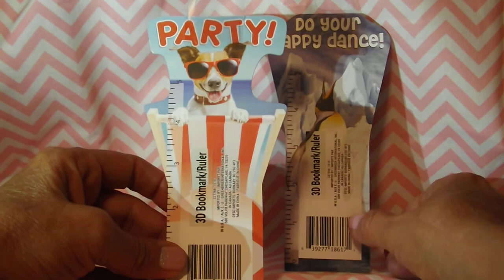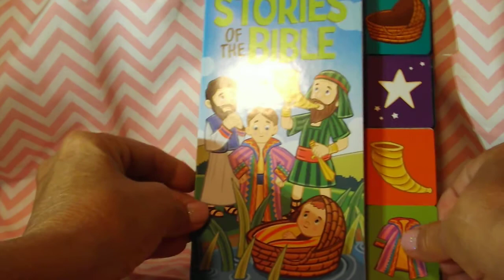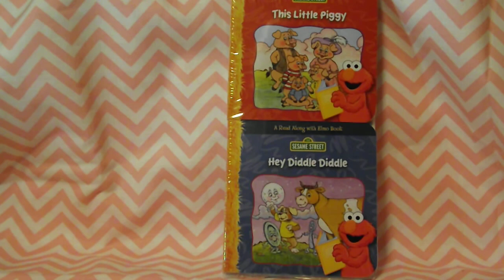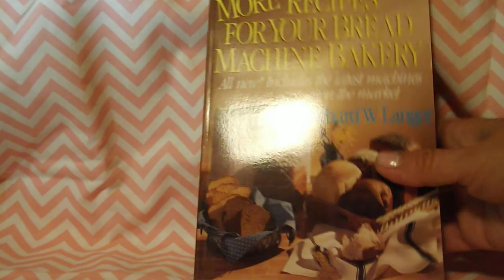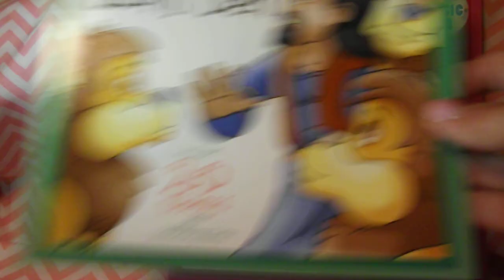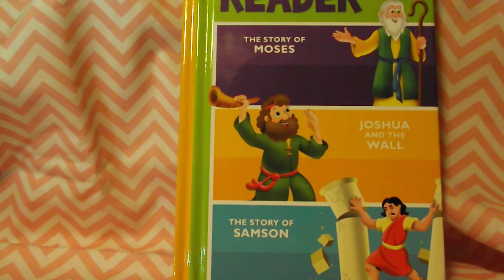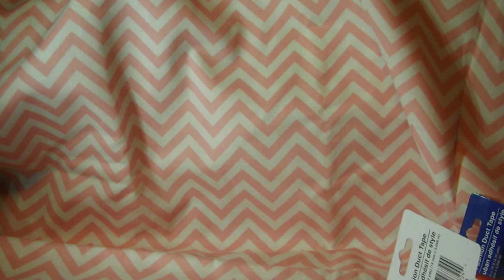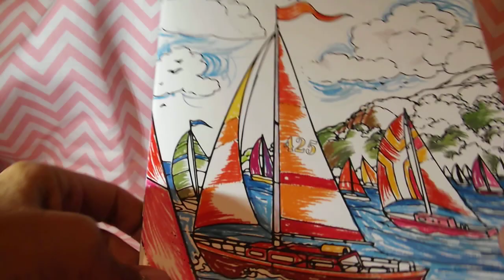Dollar Tree Haul With Some Items I Have Not Seen Before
A few Dollar Tree items I picked up yesterday. Some things I have never seen hauled before. Hope you enjoy it. God Bless You All! I Love You All!!